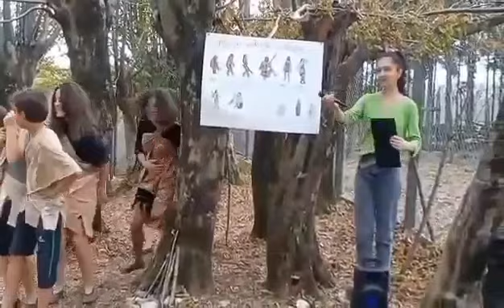ლედგებეს საჯარო სკოლის მოსწავლეებმა საინტერესო აქტივობები განახორციელეს